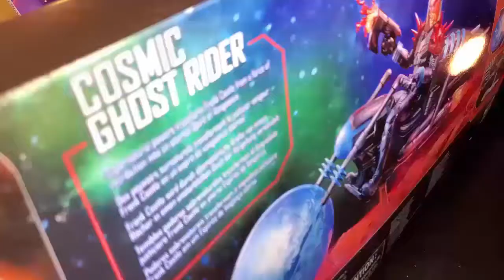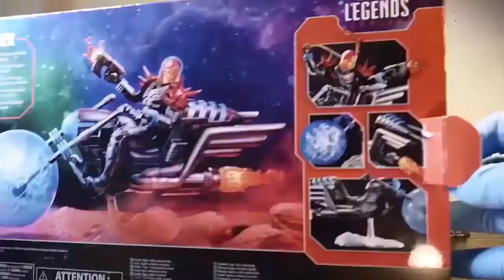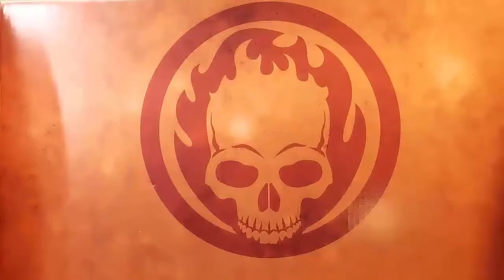🔥MARVEL'S COSMIC GHOSTRIDER!🔥Hasbro's legends line unboxing customization slideshow don't miss this!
In this video Jeepy and Foggy are unboxing, assembling, customizing, Marvel legends Cosmic Ghostrider by Hasbro. As well as, a small modification to a FunkoPOP Cosmic Ghostrider.

We here at Foggy Creations look forward to bringing you new and creative ways to do things, we hope you like our take on unboxing videos here on youtube. We are also planning on short films and crafts/art projects, if this is something youd like to see we are always open to suggestions and recommendations, so, leave them down in the comments below.